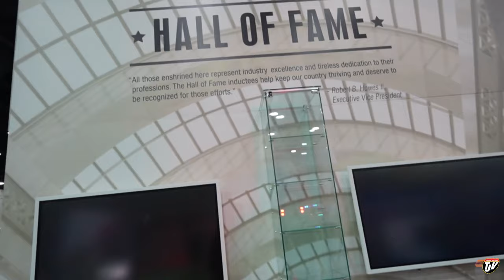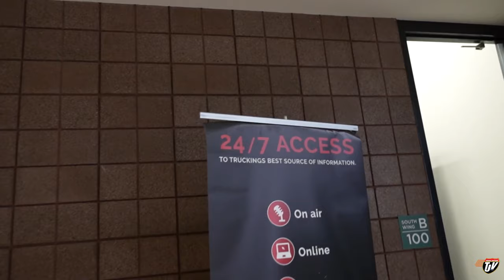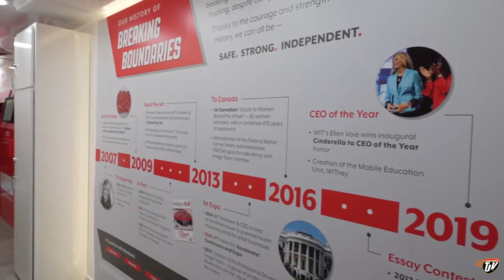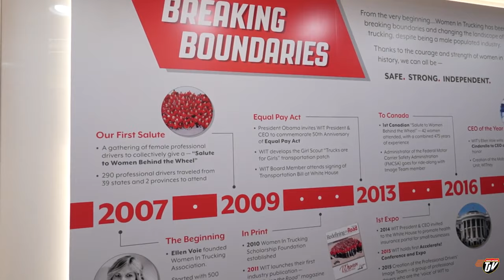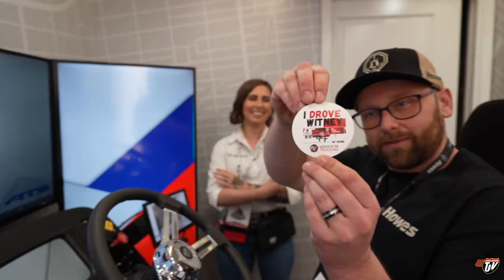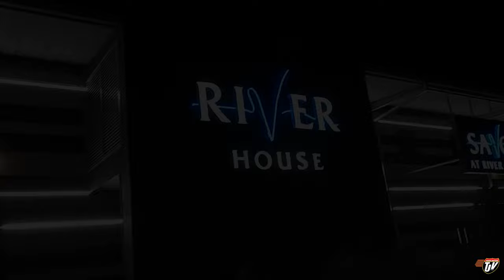Hall of Fame!! (MATS 2024) - My Trucking Life | Vlog #3037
Howes Hall of Fame!!

TJ Snap Chat username:
JoshTJV

Trucker Josh
20 Brandt St, Unit 3, Suite 255
Steinbach, Manitoba, Canada
R5G1Y2